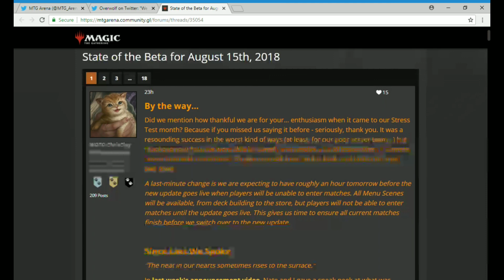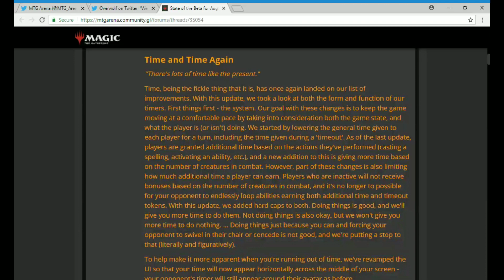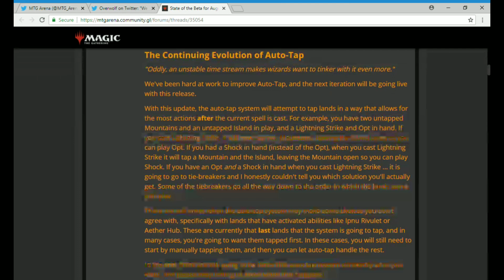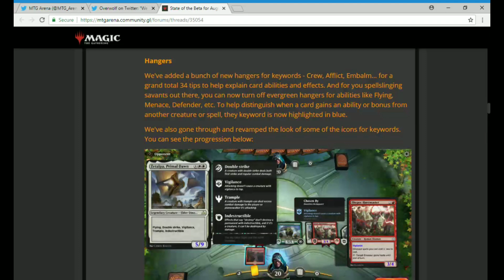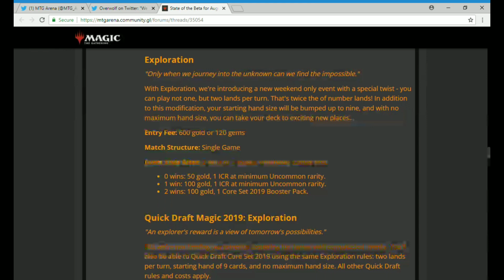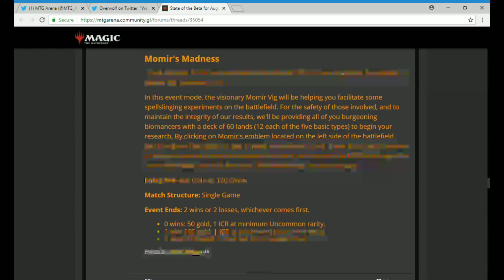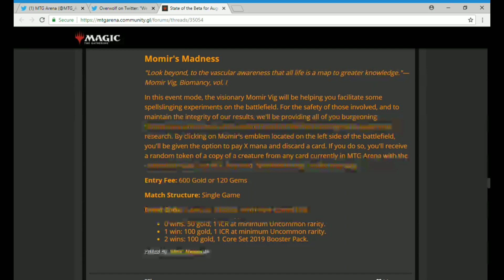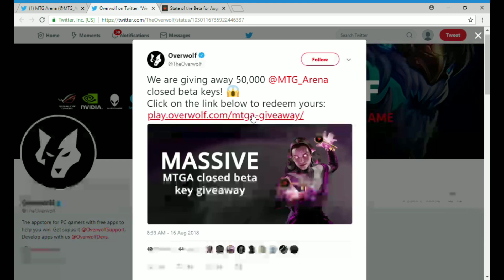MTG Arena state of the beta and beta key giveaway. August 15th 2018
State of the beta for Magic the gathering Arena and beta key giveaway.

Link to the phone I use to shoot my videos=

August 15th 2018] is unofficial Fan Content permitted under the Fan Content Policy. Not approved/endorsed by Wizards. Portions of the materials used are property of Wizards of the Coast. ©Wizards of the Coast LLC.”